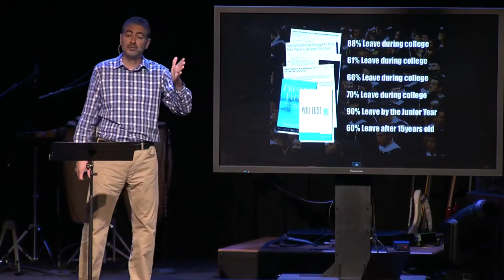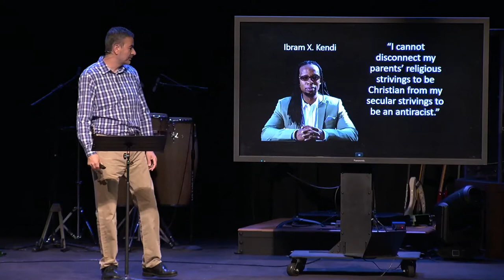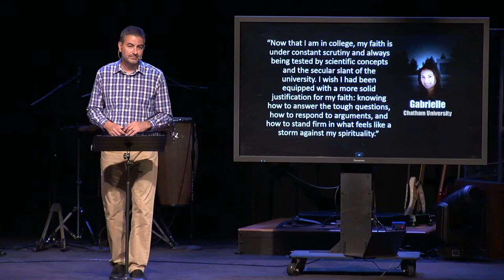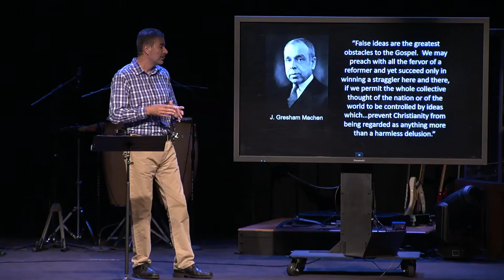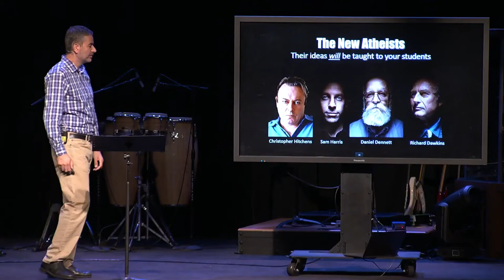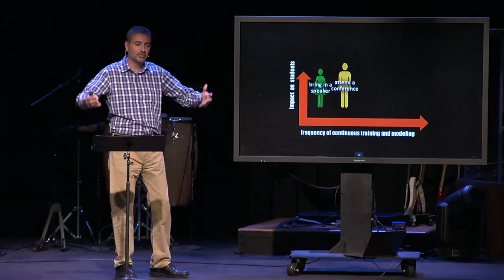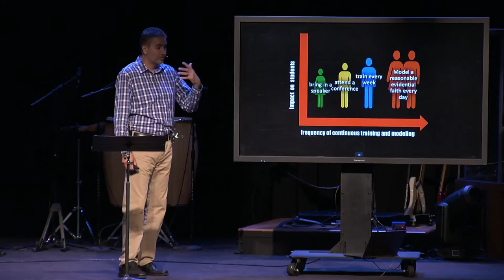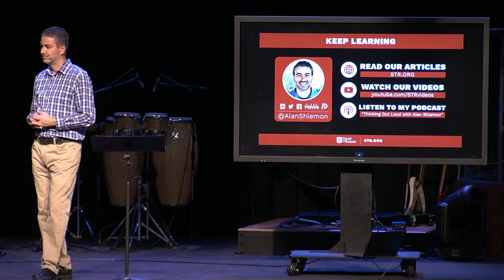October 3rd | Bullet Proof Faith